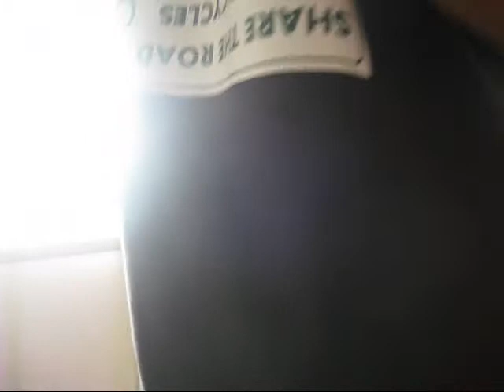SILLYASSVIDS - BEEFCAKE VS. BALLSAK